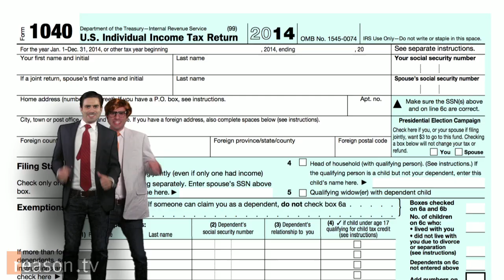Remy: Best Song Ever! (One Direction Parody - Tax Code Edition)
Remy channels One Direction to help us understand the tax code.

Written and performed by Remy. Music tracks and background vocals by Ben Karlstrom. Produced and edited by Meredith Bragg.

You can follow Reason on Twitter at @reason and follow Remy on Twitter at @goremy.

LYRICS:
Make them pay four months of earnings (oh, that's a good one)
Have them look for lost receipts (ooh, I like it!)
They'll have about as much fun
as their last colonoscopy
People everywhere will get ripped off...
the paper version of the Apple Watch

And we'll dance all night, it's the best code ever
Some folks pay a lot, others they pay never
And you'll get tax breaks if you're really clever
It'll take so long, it's the best code ever
They'll be like "oh, oh no"
We'll be like "yeah, yeah, yeah."

You may have heard that all your info
on our systems can be hacked with ease
But rest assured if they don't get them
they'll be in the care of folks like these
Yes historians will all agree
among the greatest works in history

and if you don't comply you'll go to jail, however
Why would you not file? It's the best code ever